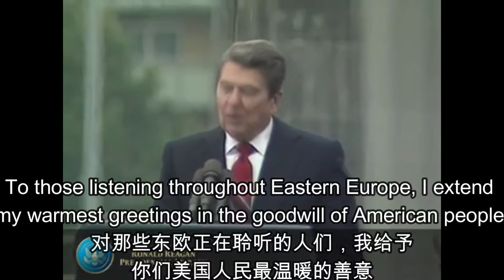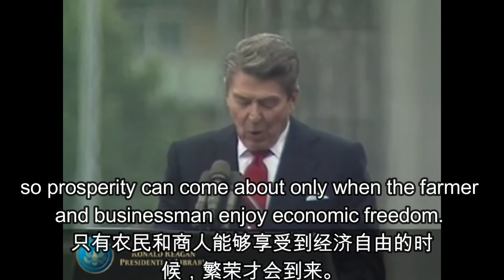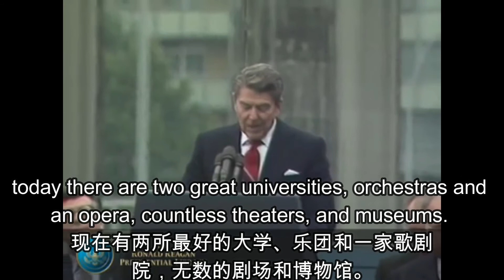里根柏林墙讲话配中英字幕（上集）。这是里根总统最著名的讲话，1987年的这个讲话，他呼吁“推倒柏林墙”。苏联共产联盟在2年后倒塌灭亡。Reagan: "Berlin Wall" Speech （1）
名人演讲配中英字幕。 里根柏林墙讲话配中英字幕（上集）。这是里根总统最著名的讲话，1987年的这个讲话，他呼吁“推倒柏林墙”。苏联共产联盟在2年后倒塌灭亡。Reagan: "Berlin Wall" Speech  Berlin Wall" Speech - President Reagan's Address at the Brandenburg Gate （1）